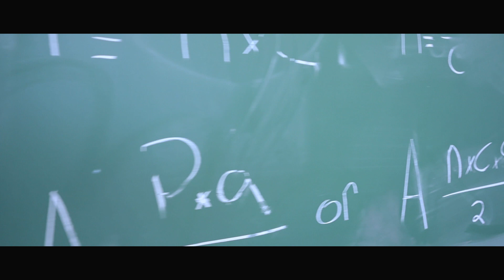ORCHAD - DAMAGED GOODS (Official Music Video)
Official video for “DAMAGED GOODS” by ORCHAD.

Directed by ORCHAD
Produced by ORCHAD
Filmed by Philly Philmz
Editor Philly Philmz
Color Philly Philmz

We want to give a huge thank you to Pantelis, Poseidon, Rick Belley, Matthew, Bordel Comedy Club, Perspectives High School, and PhillyPhilmz for helping us make this video a reality.

Lyrics:
Turn it up
If you need an escape right now
You can be the reason all your demons drown
So let it go
Everything you're supposed to know
Own who you are with all your broken parts

You don't need some sense of contribution
The truth is there isn't a solution
If you want change
Just break a 5 dollar bill or something

We're all damaged goods
Cause we're all the same
Looking for a way to ease the pain
If we could love ourselves yeah it would be today
So we’ll just keep dancing in the rain

Stop!
The world's getting too crazy right now
Everyone just seems to be so torn apart
Yeah what is blue? What is red?
It all goes with the trend
What is right? What is left?
See what Siri says
Can someone explain what's going on?

Everyone says
We need a revolution
For "ugh" sakes
It's just a grand illusion
Just try yogalates or something

If we could love ourselves yeah
It would be today